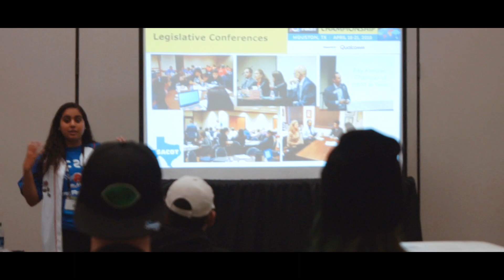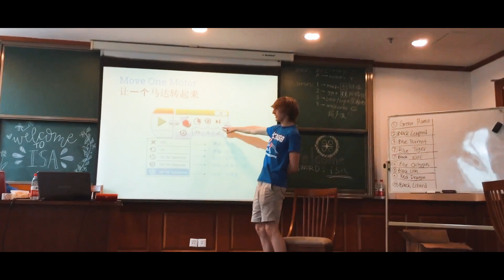Chairman's Video Submission 2018-2019 | FRC 2468 Team Appreciate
This is our 2019 Chairman's video submission for the FIRST in Texas District Championship in Austin! We hope you enjoy it!